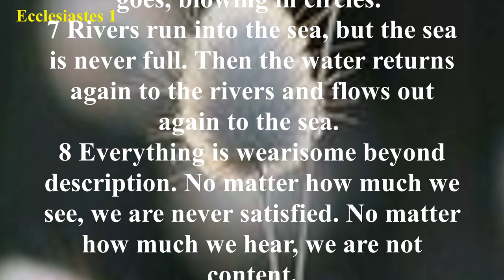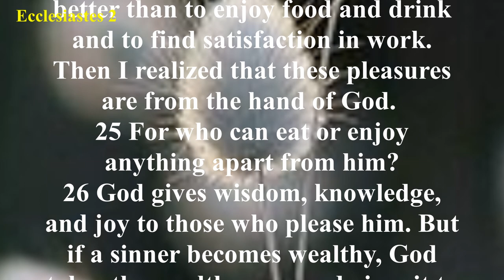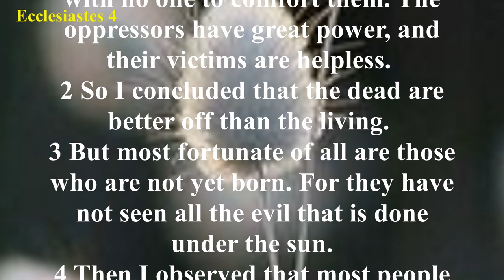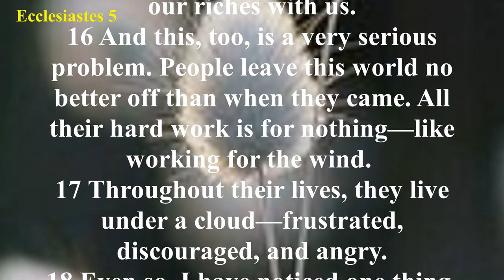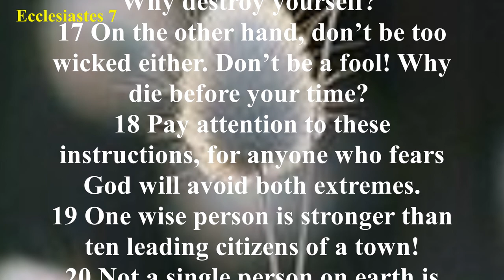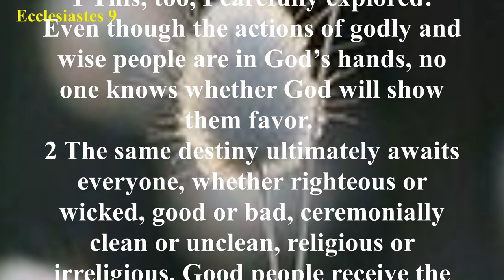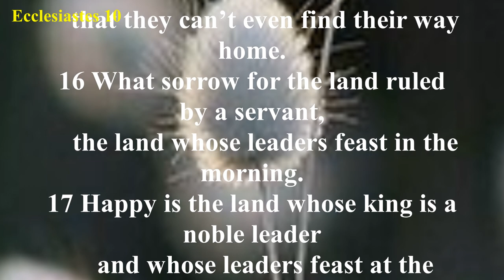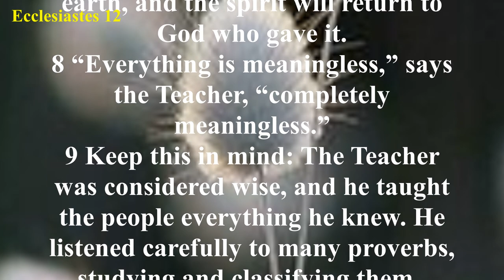Ecclesiastes (NLT) - Audio Bible with Text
Two phrases are repeated often in Ecclesiastes. The word translated as “vanity” in the KJV, and “meaningless” in the NIV appears often, and is used to emphasize the temporary nature of worldly things. In the end, even the most impressive human achievements will be left behind. The phrase “under the sun” occurs 28 times, and refers to the mortal world. When the Preacher refers to “all things under the sun,” he is talking about earthly, temporary, human things.
The first seven chapters of the book of Ecclesiastes describe all of the worldly things “under the sun” that the Preacher tries to find fulfillment in. He tries scientific discovery (1:10-11), wisdom and philosophy (1:13-18), mirth (2:1), alcohol (2:3), architecture (2:4), property (2:7-8), and luxury (2:8). The Preacher turned his mind towards different philosophies to find meaning, such as materialism (2:19-20), and even moral codes (including chapters 8-9). He found that everything was meaningless, a temporary diversion that, without God, had no purpose or longevity.
Chapters 8-12 of Ecclesiastes describe the Preacher’s suggestions and comments on how a life should be lived. He comes to the conclusion that without God, there is no truth or meaning to life. He has seen many evils and realized that even the best of man’s achievements are worth nothing in the long run. So he advises the reader to acknowledge God from youth (12:1) and to follow His will (12:13-14).